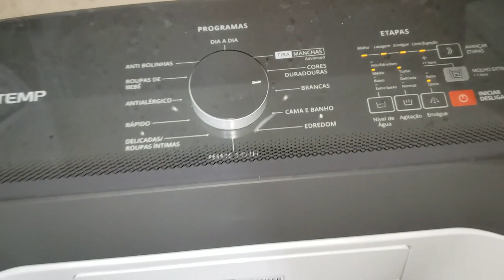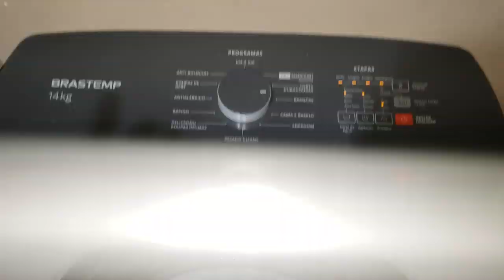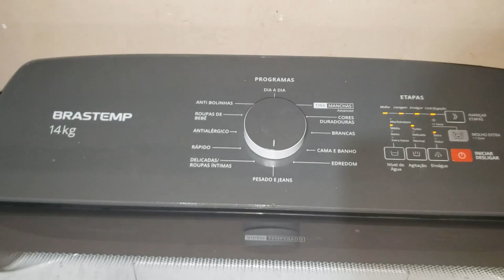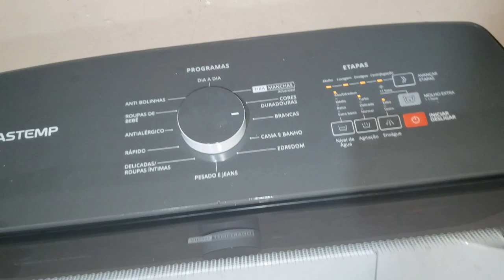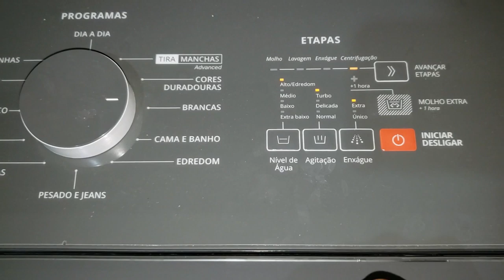TOALHAS - Lavadora Brastemp 14Kg - BWK14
Começando com a lavagem no nível médio, e depois alterado para o nível máximo.
Centrifugação Perfeita.